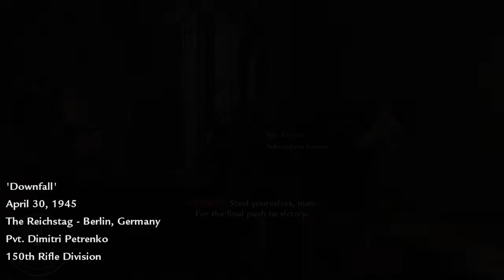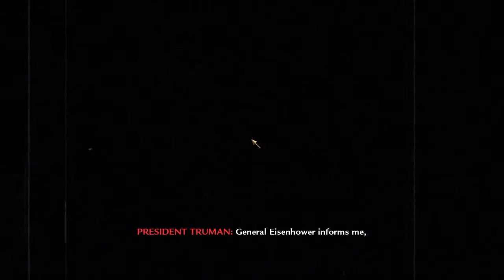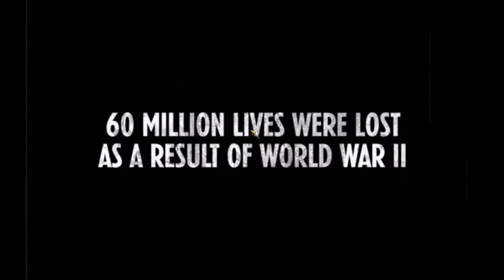WE DID IT!!!! [CALL OF DUTY WORLD AT WAR] *ENDING*